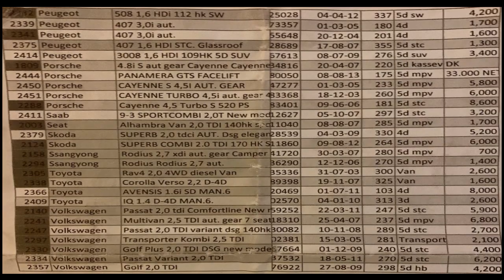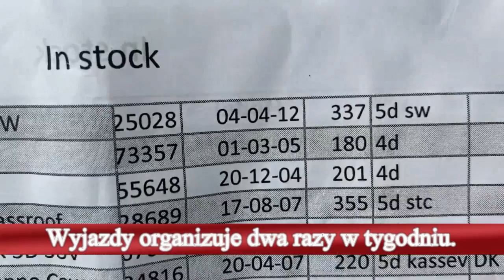Kupujemy auta w Danii . Podaje pełny cennik aut. Legalne auto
Wyjazdy po auta Niemcy Holandiia Dania 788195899